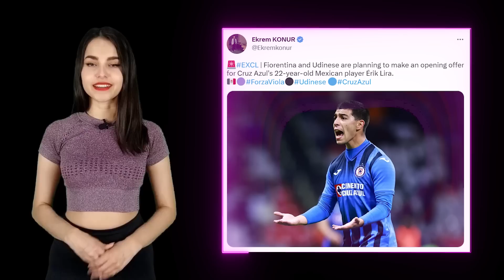LIRA en la mira de la SERIE A | ¡YA BASTA de OCHOA! | CAYÓ el NAPOLI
Perdió el Napoli y eso es noticia. El equipo del Chucky no perdía desde el pasado mes de Enero. Lozano fue titular una vez más y esta vez jugó 71’ minutos. La Fiorentina y el Udinese estarían interesados en fichar a Erik Lira. Guillermo Ochoa quiere jugar en el próximo mundial y quiere ser el primer futbolista en estar presente en 6 copas del mundo. Guillermo Almada habló sobre la elección de Diego Cocca como entrenador del Tri. ¿Indirecta de Rogelio Funes Mori tras no ser convocado para Selección?. Chelito Delgado aprueba la llegada del Tuca a Cruz Azul. El Estadio Azteca no cerrará para ser remodelado, tanto América como Cruz Azul se mantendrán jugando ahí mientras se hacen los trabajos. Carlos Salcido no hace drama por la ausencia del Pocho Guzmán en la Selección.